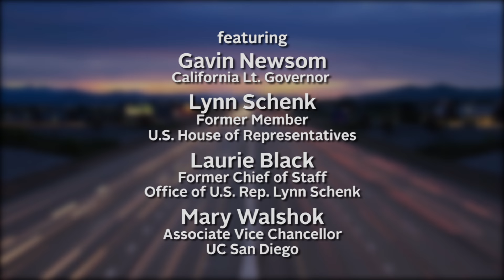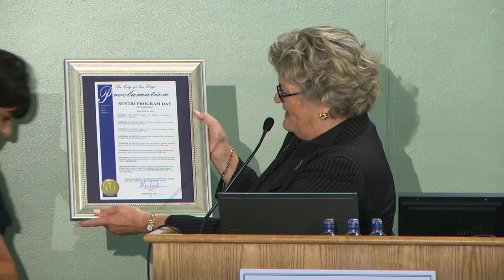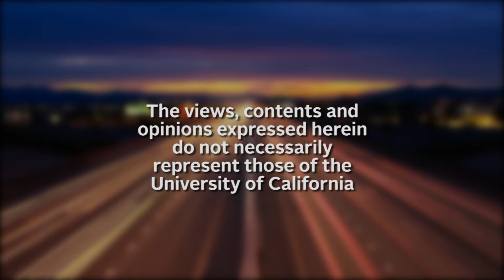SENTRI at 20: A Celebration of 20 Years of San Diego Innovation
SENTRI, the 20-year-old program that allows quick entry back into the US for low-risk travelers, has made crossing the border so much simpler for thousands of pre-approved residents.  This increased access has helped boost California’s economy and is critical for its future, argues Lt. Governor Gavin Newsom, but as former US Rep. Lynn Schenk and others explain, getting SENTRI through Congress was no easy feat. Hear how she and other key leaders from the San Diego region achieved what many said could not be done in this panel event sponsored by the Institute of the Americas.
 Recorded on 09/22/2015. [11/2015] [Public Affairs] [Business] [Show ID: 29923]